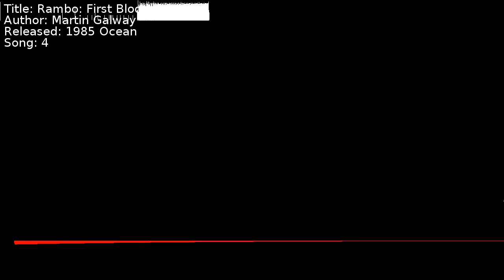Martin Galway - Rambo: First Blood Part II | Song 4 [C64] [SID]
Title: Rambo: First Blood Part II
Author: Martin Galway
Released: 1985 Ocean
Song: 4